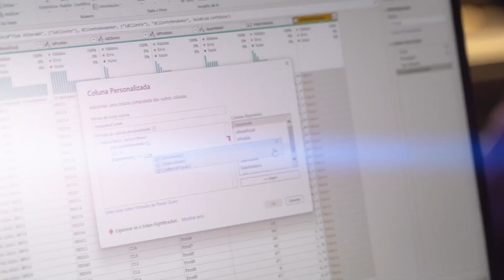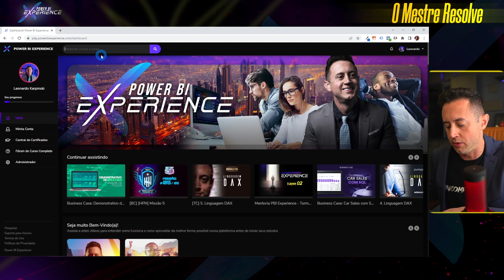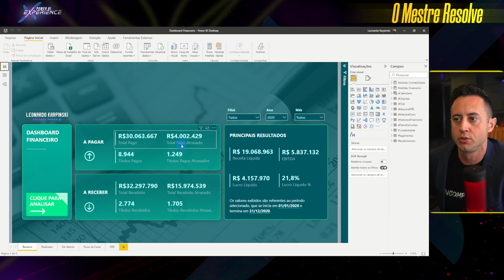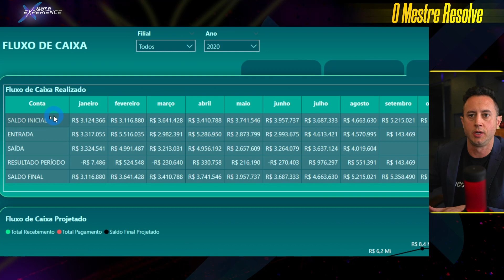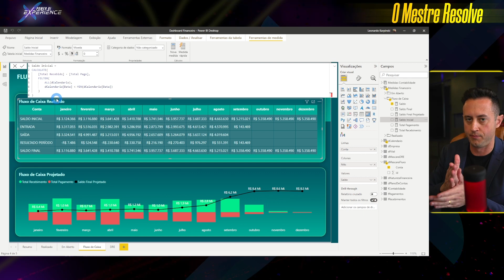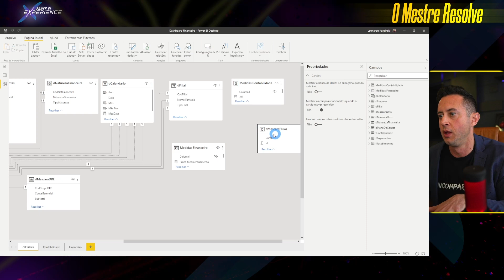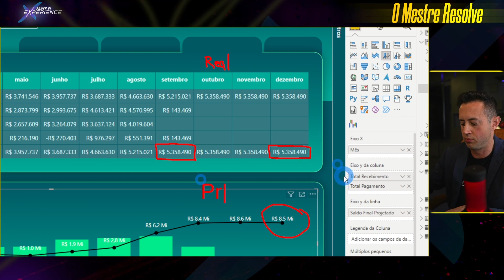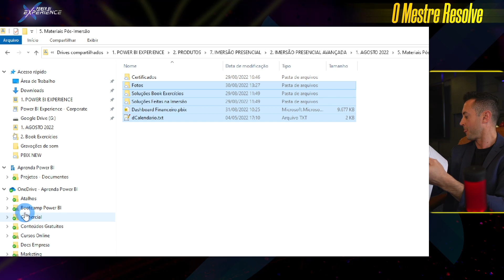[O Mestre Resolve] FLUXO de CAIXA PROJETADO no POWER BI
👉 Conheça o Curso Express e inicie sua jornada de aprendizado com Power BI através de um método comprovado e passo a passo

Aproveite o valor promocional com 300 reais de desconto para fazer parte da Comunidade Power BI Experience, a maior comunidade de Power BI do mundo!

Fala, incomparaveis !
Tudo certo?!

No vídeo de hoje você vai aprender a fazer o Fluxo de Caixa Projetado no Power BI, em 10 minutos! Isso mesmo que você leu!

Pause o vídeo para ver como está a modelagem, confira se no seu modelo está semelhante e depois arregasse as mangas para criar as medidas em DAX!  Lembrando que esse assunto é para quem já teve algum contato com DAX, ok?!

Se você é novo por aqui, assista nosso Minicurso Gratuito de Power BI antes:

Agora sim, bora para o Vídeo!